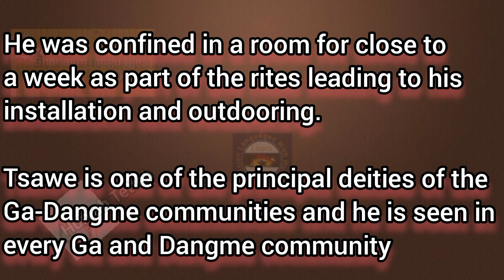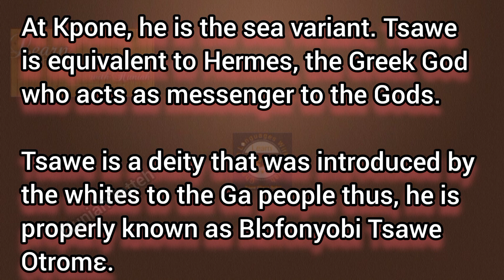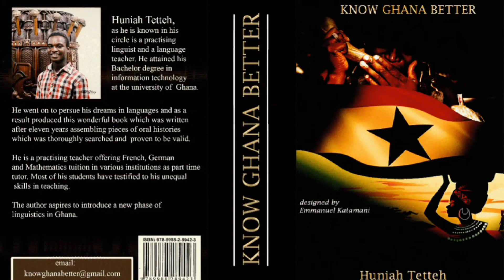INSTALLATION AND OUTDOORING OF TSAWE WULOMOR AT KPONE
Christopher Nii Tetteh Diaka has undergone weeks of confinement in the process of becoming Tsawe Wulomor as Ga-Dangme custom demands. He had earlier  been confined for weeks prior to his coronation on the 20th of November, 2021. He underwent another 1 week compulsory confinement.

He was outdoored on the 20th November, 2021 on the Tsawe Kpele grounds together with his Sei he Yoo i.e Stool wife. There was a Kpele session to usher in the deities to confirm him. Afterwards, he was taken around principal shrines to make libation to all the deities and to serve as his confirmation and outdooring.
Do well to read about Kpele here if you have little to no knowledge about the Ga culture

- easily navigate this channel to know the list of lessons here and what to study next. use this

Get a copy whether soft or hard by reaching out to me.

Get the soft copy from Africaread on android by using this